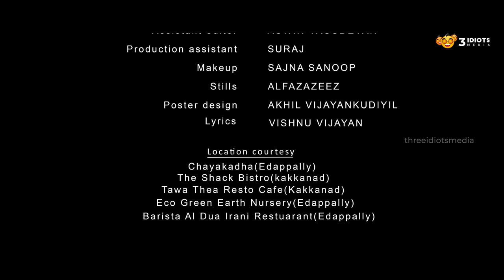Love Aaj Kal Malayalam Web Series | Episode 3 | Nasif | Alankritha | Sharon | Three Idiots Media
Elemental Trading:
Welcome to Elemental trading .

In our course we teach our students everything related stock market and forex market from basics to advance level . After the course period, mentors will assist in monitoring regular trades of the members and make sure they turn profitable trading. and also we have different challenges to check their performance.

English Mithra
ഇംഗ്ലീഷ് പഠിക്കാൻ പല വഴികളും നോക്കിയിട്ടും വേണ്ടത്ര റിസൾട്ട് കിട്ടാത്ത ഒരാളാണോ നിങ്ങൾ..❓

📅 രണ്ട് മാസമാണ് ചുരുങ്ങിയ കോഴ്സ് (6 മാസം കാലാവധിയിൽ).

⏰ നിങ്ങൾക്ക് സൗകര്യപ്രദമായ സമയത്ത് ലോകത്തിന്റെ ഏത് കോണിൽ നിന്നും ക്ലാസ്സിൽ പങ്കെടുക്കാം...

👩‍🏫 പേർസണൽ ട്രൈനേഴ്സിന്റെ സഹായത്തോടെ പരിശീലനം.

💯 എളുപ്പം മനസ്സിലാവുന്ന ക്ലാസ്സുകൾ.

ജോയിൻ ചെയ്യാനായി വാട്സ്ആപ്പ് ചെയ്യുക.

Three Idiots Media presents the third episode of "Love Aaj Kal," a unique love web series in the Malayalam language.

The love, hurt, and break-up story features Nasif and Alankritha, written and directed by Sharon Khan.

Watch the  the love story to stay hooked.
Those who haven't watched our Episode 1 & 2, check out the links below;

Sfx &Final Mix :Sreejith Shankar (D&S Studio Elamkulam)
Cheif assosicate Director : Hussain Hassan
Associate Director : Ashbin Jojo,Nikhila Kora
Chief Associate Cameraman: Vishnu VR
Associate Cameraman:Nikhil Vincent ,Ravin Varghese
Assistant Cameraman :Rahan AK,Arun Suresh
Assistant Editer : Aswin Vasudevan
Lyrics :Vishnu Vijayan
Makeup : Sajna Sanoob
Stills : Alfaz Azeez
Executive &Line Producer : SharonKhan
Production Controller : Aswin Vasudevan
Designs :Akhil Vijayan Kudiyil
Assistant Directors : Arun Suresh,Ijas musthafa,Salman ,Alfiya Nasrath Khan
Production Assistant : Suraj M Surendran
Subtitle : Swathy Lekshmi Vikram